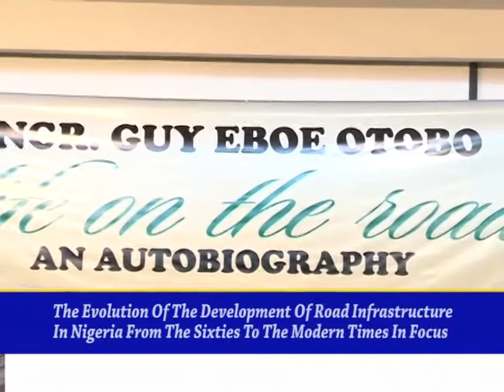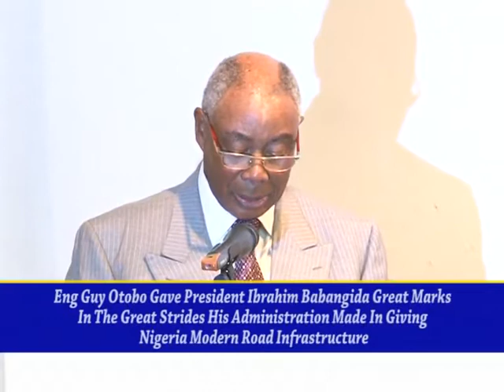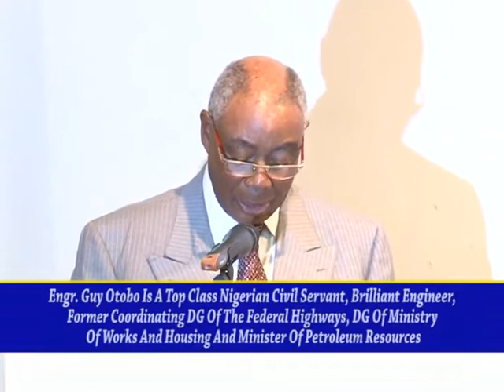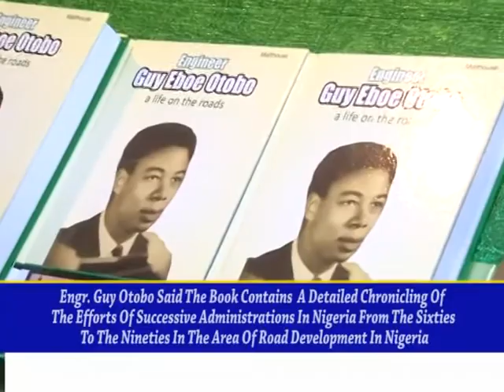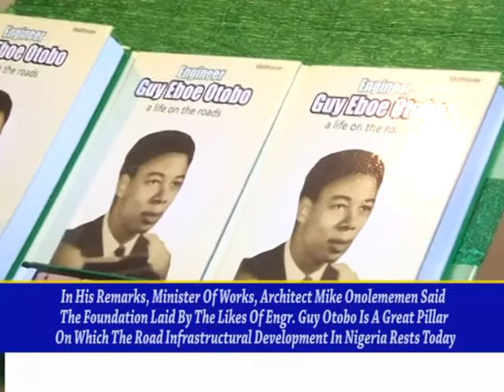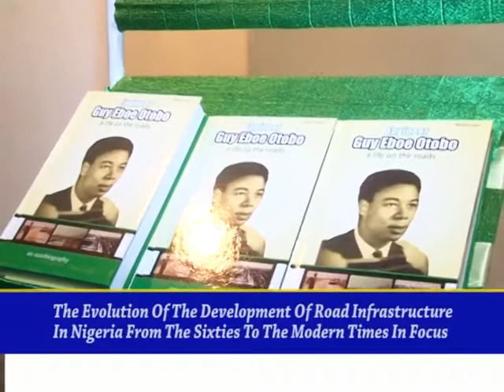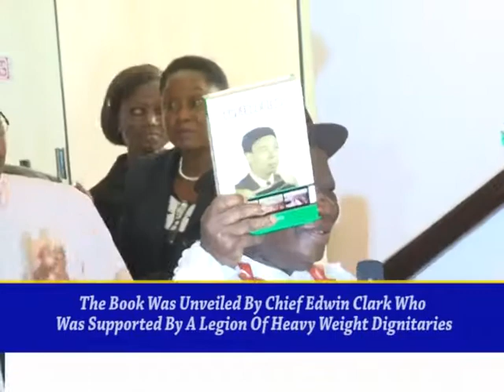ENGR GUY OTOBO BOOK LAUNCH